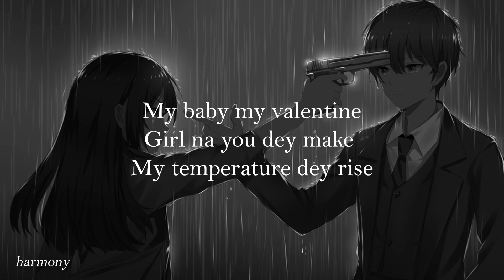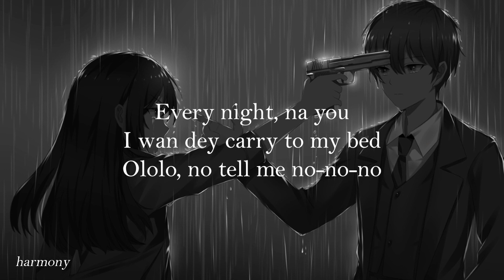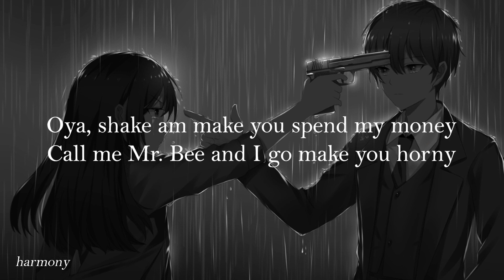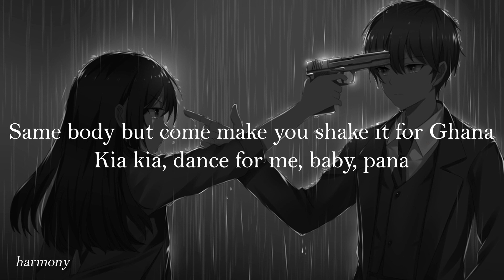CKay - Love Nwantiti (TikTok Remix) (pronunciacion letra) | harmony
CKay - Love Nwantiti (TikTok Remix) (pronunciacion letra)

comenta que canción favorita te gustaria aprender

comenta que canción favorita quisieras aprender